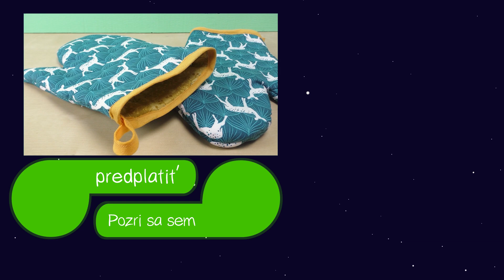Kuchynská rukavica návod | Ako ušiť kuchynskú rukavicu | Kuchynská chňapka návod | Šikmý pásik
Ďalšie skvelé kanály:
Odoberať zdarma!